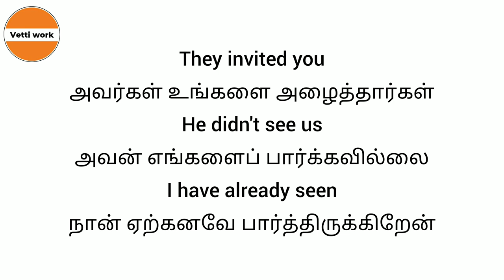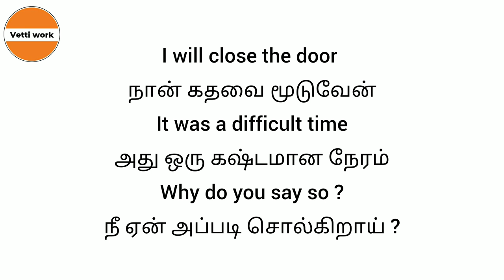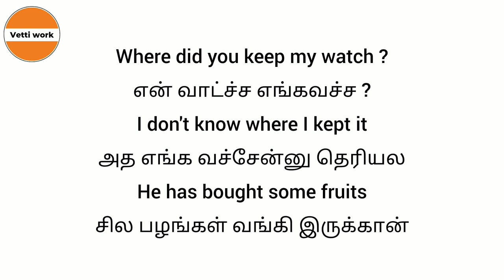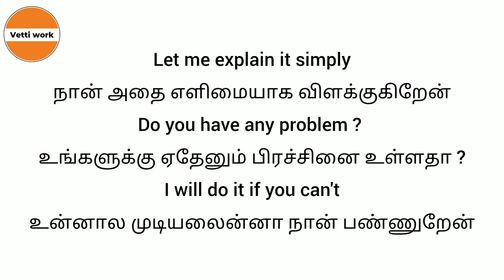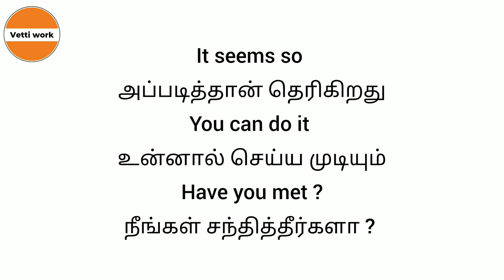Daily use English Sentences